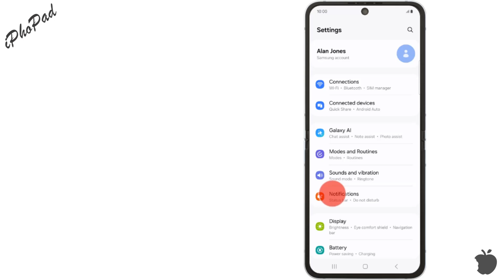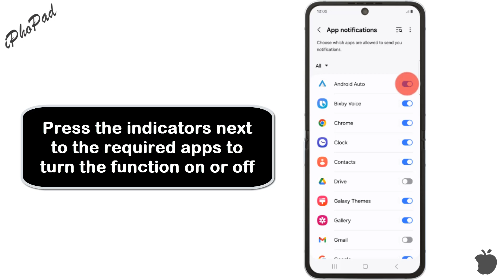How to turn notifications on Samsung z flip 6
how do i change notification settings on Samsung z flip 6
To turn on notifications on your Samsung Galaxy Z Flip 6, follow these steps:

1. Access Settings:
Swipe up from the home screen to open the App Drawer.
Tap on the Settings app (it looks like a gear icon).
2. Go to Notifications:
In the Settings menu, scroll down and tap on Notifications.
3. Manage Notification Settings:
Under Notifications, you can manage different aspects of your notifications:
Show Notifications: Toggle this switch to turn notifications on or off for all apps.
App Notifications: Here, you can control notifications for individual apps. Tap on an app to customize its notification settings, including enabling or disabling notifications, choosing notification sounds, and setting preferences for lock screen notifications.
Do Not Disturb: Ensure that Do Not Disturb is turned off if you want to receive notifications. You can find this option under Notifications or Sounds and Vibration.
4. Customize Notifications:
You can also adjust notification preferences like Brief pop-up settings for notifications to appear briefly at the top of the screen or Notification categories to customize the type of alerts each app provides (e.g., sound, vibration, or silent).
5. Check Lock Screen Notifications:
If you want to see notifications on your lock screen, ensure that Lock Screen Notifications are enabled. You can find this option under Notifications / Lock Screen Notifications.
6. Test Notifications:
After adjusting your settings, you can test them by sending yourself a message or using an app that typically sends notifications.
By following these steps, you can ensure that notifications are enabled and customized to your preferences on your Samsung Galaxy Z Flip 6.

Tuto:How to turn notifications on Samsung z flip 6
how to set notifications on samsung phone,
how to turn off notifications on a Samsung z flip 6,
how to turn off notifications on a samsung phone,
how do i turn on message notifications on my Samsung  zflip 6,
how to turn notifications on Samsung galaxy z flip 6,
how do i turn on message notifications on my Samsung galaxy z flip 6,